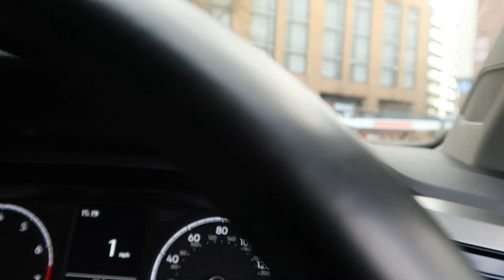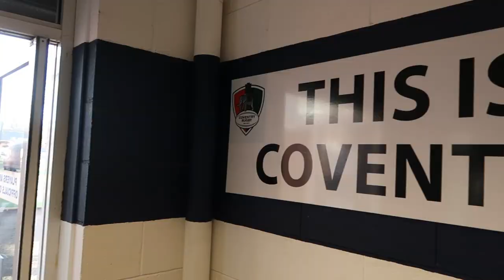GAME DAY VLOG! vs Saracens... Behind the scenes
Get a look behind the scenes of Coventry Rugby vs Saracens in both sides' final pre-season game before the 2021 Championship campagn!